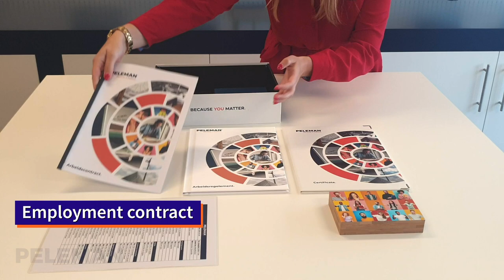What's inside the Onboarding Box?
New employees receive the "Onboarding Box" on their first day at Peleman. Let's see what is inside…